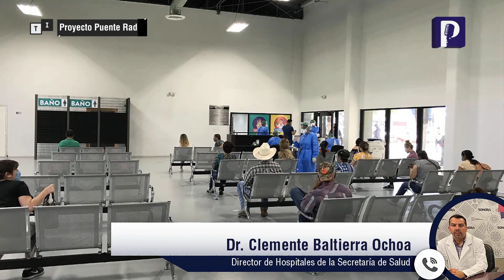Si no tienes cita, pide SSA no acudir a la Arena Sonora en Hermosillo para evitar contagios masivos